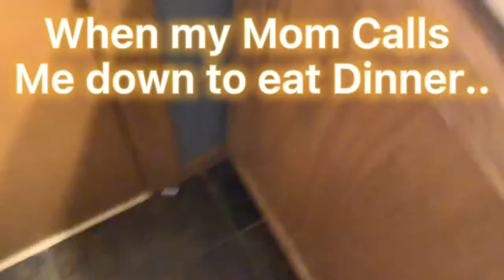When my Mom Calls Me Downstairs For Dinner…